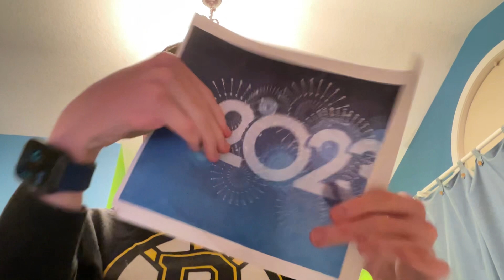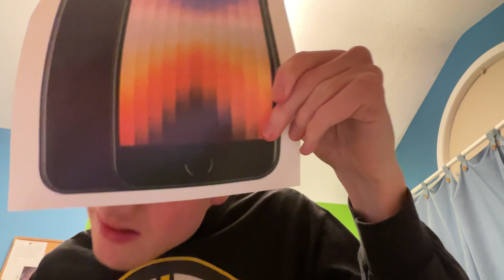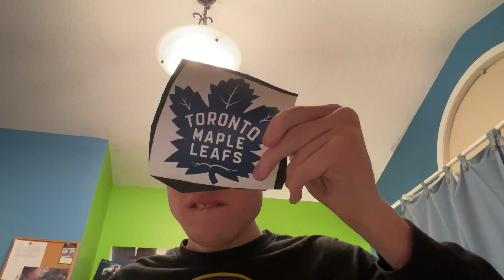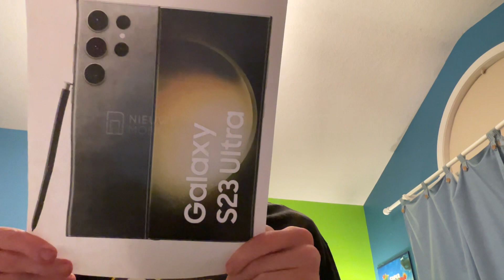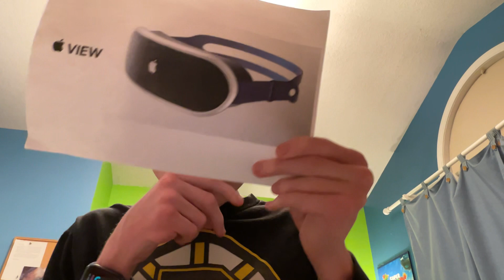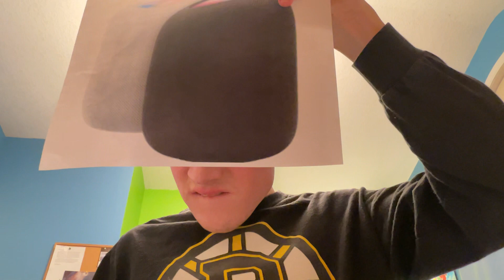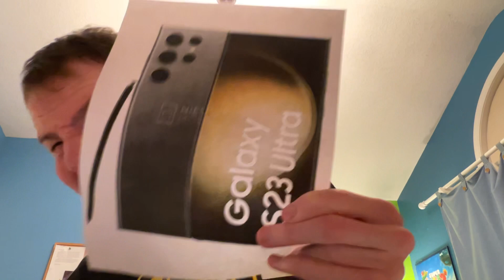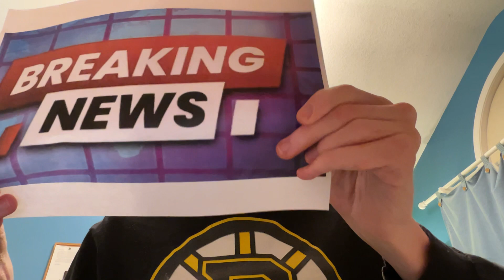Hello 2023!!! New Apple Products to be made and created this year + More